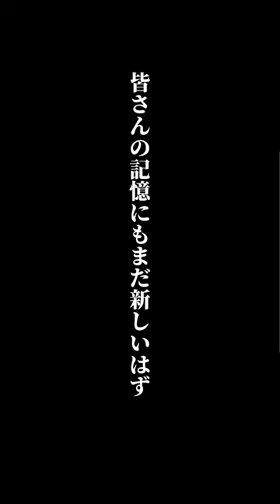魚太郎がプロに教えたキックでゴラッソが生まれる#shorts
神田選手最高すぎます！勇気と感動をありがとうございます！